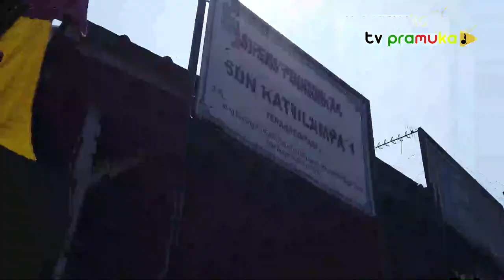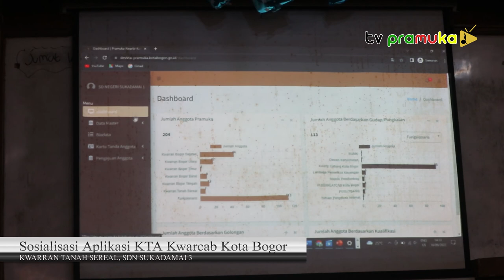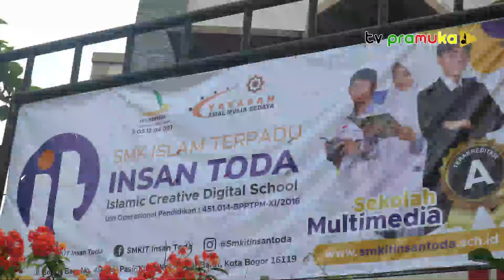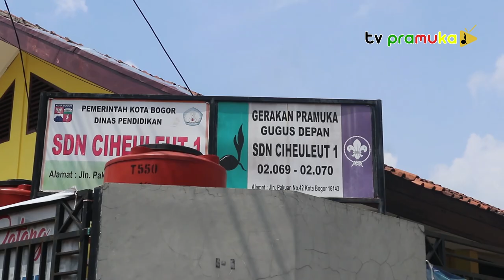[SalamPramuka] Edisi Sabtu 24 September 2022